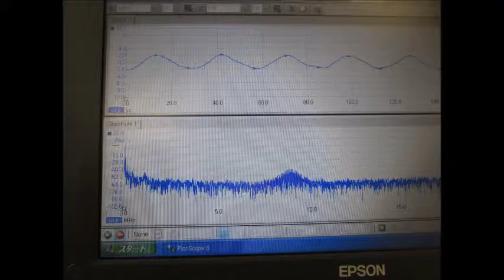オリジナル超音波伝搬実験（小型超音波：４０ｋＨｚ ５０Ｗ）